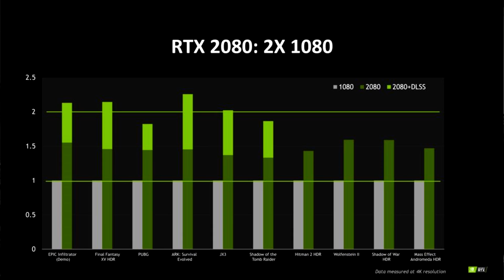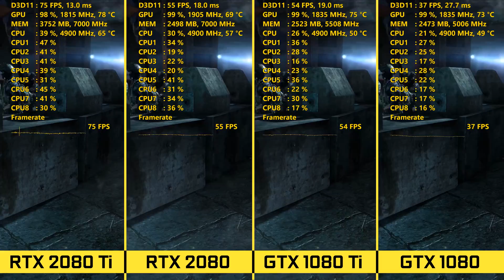Was RTX Rushed by NVIDIA???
NVIDIA RTX cards are now available to purchase.. however its main selling point, Ray Tracing, is nowhere to be found. So did NVIDIA rush the RTX launch and why?